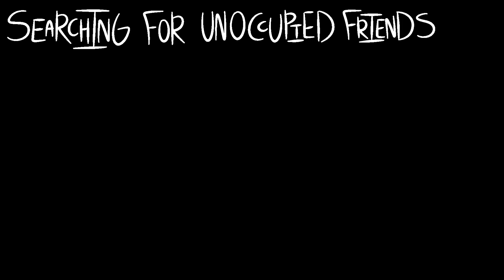NO ONE'S AROUND TO HELP MEME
HAPPY OCTOBER 35TH HALLOWEEN PART 5 OWO;;;
This was supposed to come out on Halloween but euegfyikdhjffnm im bad at sticking at schedule shshhhh (You can blame Homestuck for making me late :pensive: I'm homestuck now oh NO goddamn act 5)
Again! The Error Bell Cast is here once more!! Turns out people are busy and,,,aren't around to help :)
Character names in order of appearance, Paul, Avi, Jamie and Alice, Dominic and Oswald, Annabel and Victor, ERROR_BELL.EXE, and finally me and my two friends Ren and Javi

NEXT VIDEO Will be an original meme OR a map part if I decide to get one shh

★Error Bell Discord Server★ (You can cry directly at me and get early previews of animations woooo yell at me)

♦ Time Taken - A month :pensive:  ♦

★ Frames - 138  ★

♦ Programs - Hitfilm Express + Medibang ♦

★ If you read this you're a huge nerd ★

They're noticing,,,,,